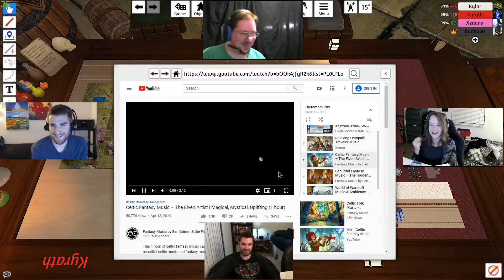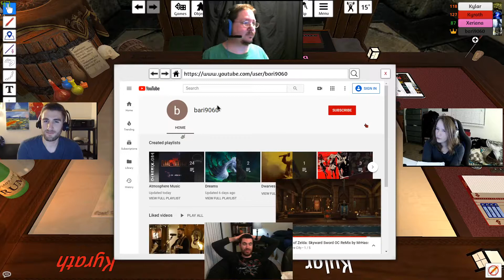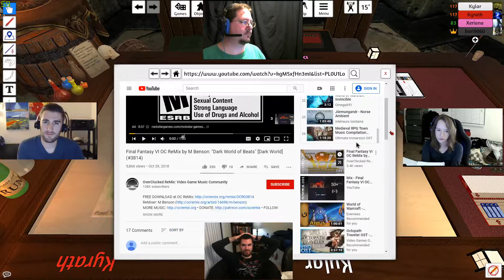Warcraft:Fangs of the Moon Episode 18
Small Steps
After following a scent trail into the sewers, our group found a number of cultists gathered there for an unknown reason. The group managed to stealthfully approach a large communication crystal that had a couple of cultists around it. Quickly dispatching the guards and having a minor dialogue, or rather letting an unseen entity monologue for a bit, our party managed to leave the sewers, a bit aromatic than when they went down. Plans of rest and relaxation lay before them as the evening unfolds...